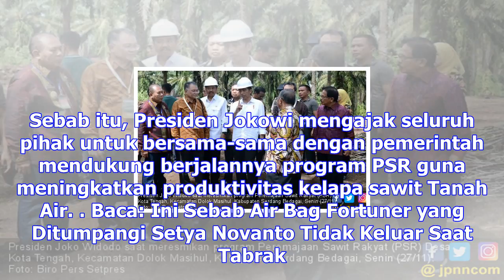Jokowi: indonesia harus terdepan dalam pengelolaan sawit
Senin, 27 November 2017 18:00 WIB Biro Pers SetpresPresiden Joko Widodo saat peresmian Program Perem...